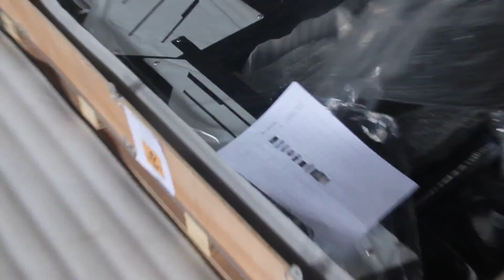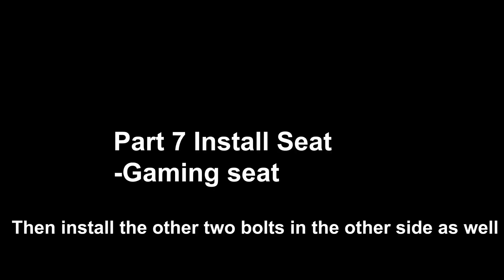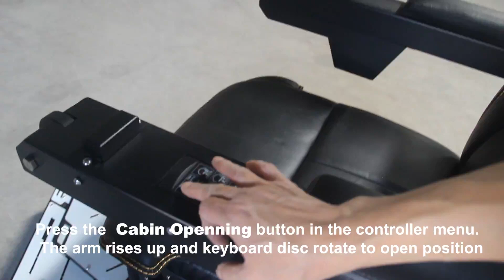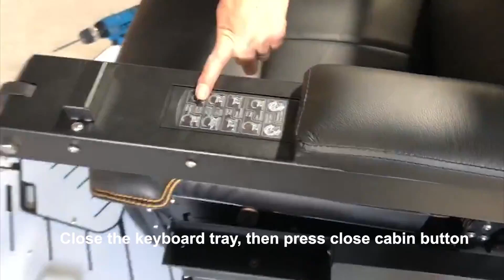Hướng dẫn Lắp đặt ghế đa năng dành cho chủ tịch INGREM VIPER iR-W1 | dTien87.com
Xin cám ơn các bạn đã quan tâm và ủng hộ kênh dTien87 - Tiến sứt tech của mình !!!

---o0o---
Tên: Đào Đức Tiến -- Tommy
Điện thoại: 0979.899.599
YM / Skype / Wechat: dtien87